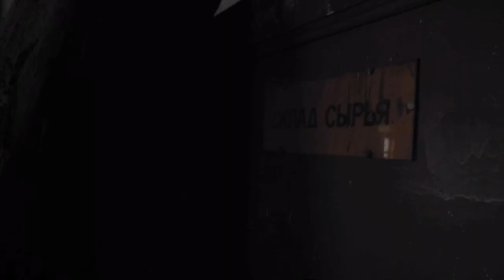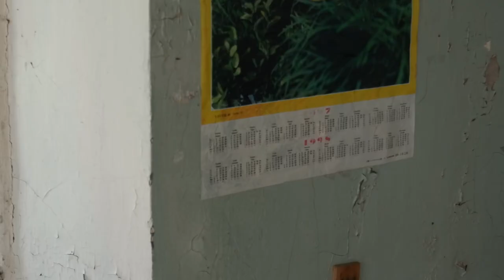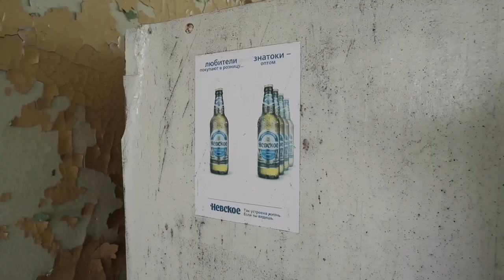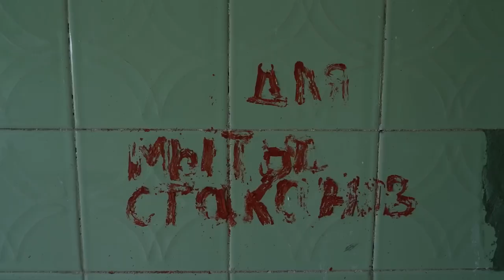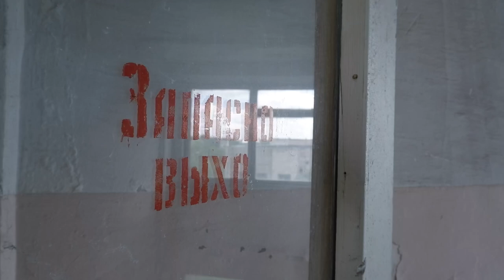Фабрика ОКА города Озеры, история и прогулка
На месте бывшей ткацкой мануфактуры или Фабрики ОКА сейчас расположен индустриальный парк Озеры. Пройдитесь по цехам фабрики, узнайте ее историю, посмотрите на неё с высоты птичьего полета.